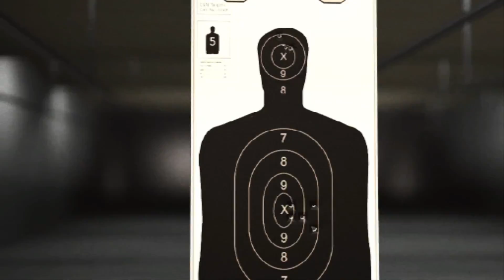Driver Parallel Lines on PC 2017 1080p 60fps Part 10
2006 TK revenge has started one guy down less to go